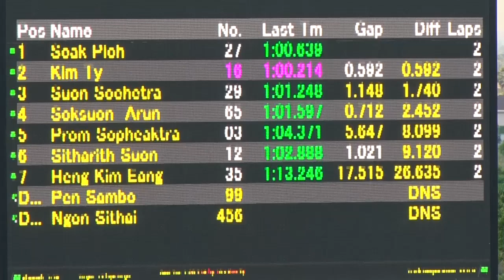កីឡាករក្រុមប្រណាំង PT Racing បញ្ជាក់ថាឈ្នះពាន Class Endurance ជម្រុញបន្ថែមឈានទៅប្រជែង Class A និង B